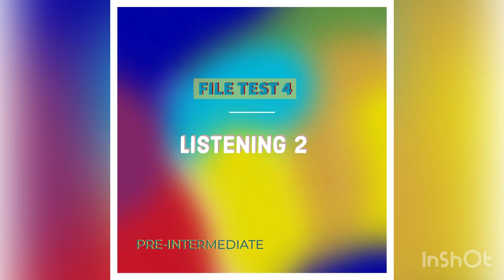File 4 (Pre-Intermediate)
Listening 2